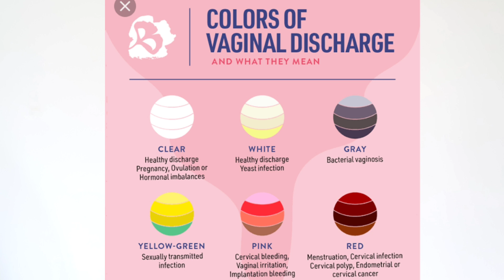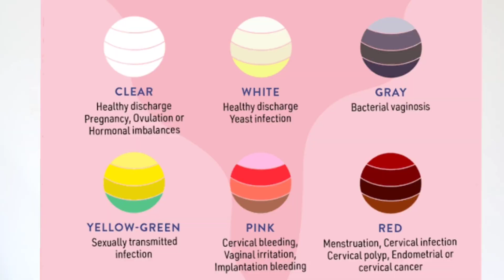Vaginal Discharge Colours & Reasons || Malayalam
Vaginal Discharge Colours & Reasons || Malayalam || AswathyAchu

Ovulation Kit

Bluetooth Buds

Virgin Coconut Oil

Space Saving Storage Organizer :-

Digital Weighing Scale

Wonderchef Ultima Plus Hand Mixer :-

Pigeon Mini Plastic Chopper :-

White Board :-

Prestige Non-Stick Kitchen Set :-

Padmini 4 Burner stove :-

Kids Wardrobe :-

Baby Feeding Chair:-

Sipper bottle

Mirror Cabinet

Aquarium Internal Power Filter :-

Western Digital My Passport Portable External Hard Drive:-